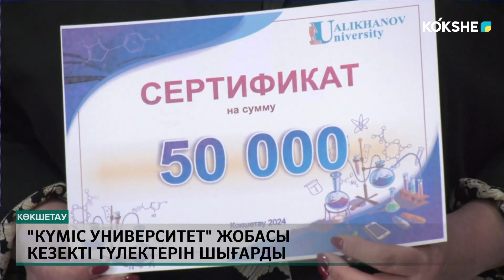«Күміс университет» жобасы кезекті түлектерін шығарды